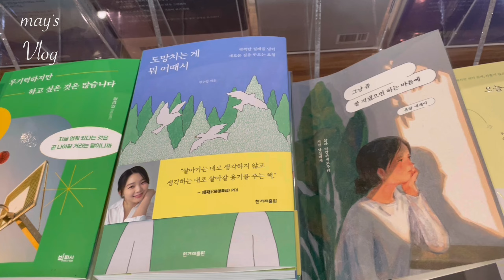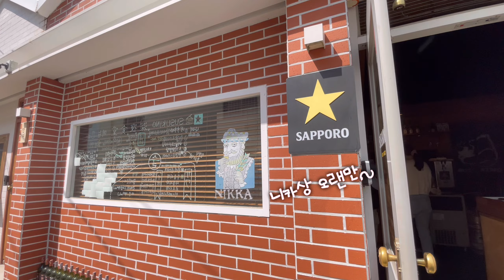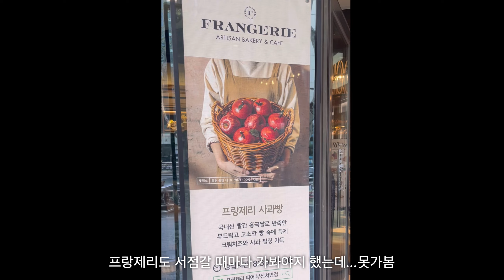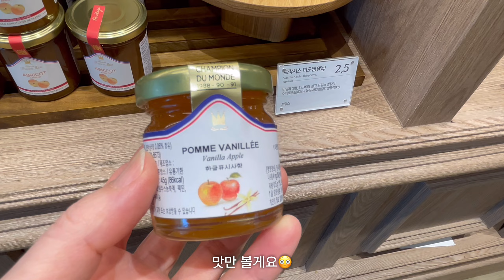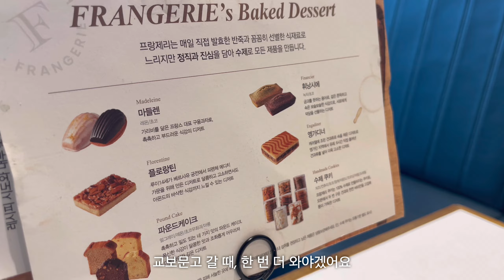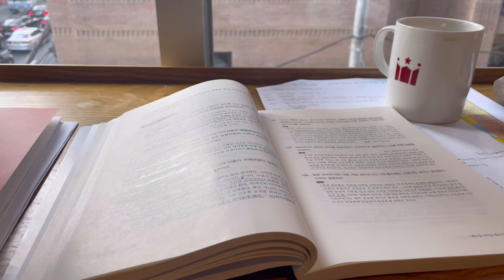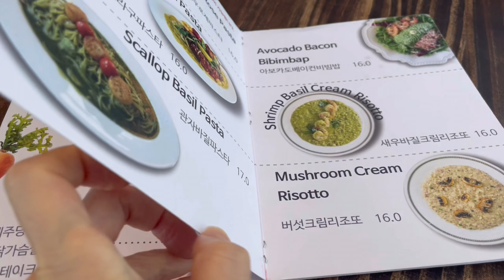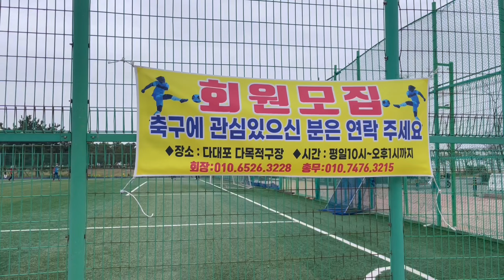vlog전포동은 보물창고~✨노베이커노베이커스/스스키노/다대포맛집/모에뜨키친/부산여행오면꼭가보시길~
전포동 스스키노
전포동 no baker no bakers
다대동 모에뜨 키친
윤이련의 50년 요리비결-가자미 레시피 출처 유튜버님
전포동은 진짜 보물창고 같아요~✨